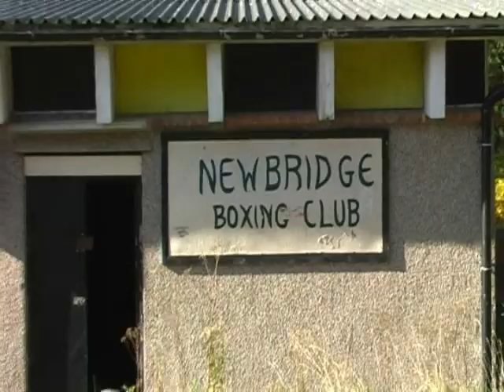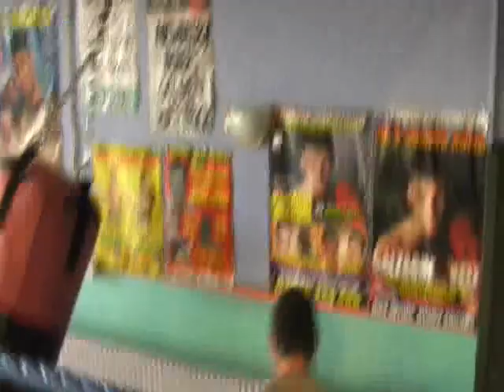Enzo Maccarinelli - WBO Cruserweight Champ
Enzo Maccarinelli - WBO Cruiserweight Champ